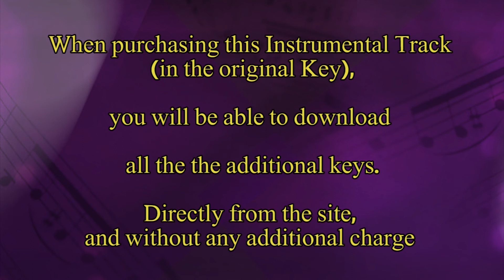Hareini - Benny Friedman - Instrumental Backing Track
you will be able to download the following additional keys:

Benny Friedman-Hareini-Minus 2 Tones-B Flat Minor-132 BPM-Playback

Benny Friedman-Hareini-Minus 1.5 Tones-B Minor-132 BPM-Playback
Benny Friedman-Hareini-Minus 1 Tone-C Minor-132 BPM-Playback
Benny Friedman-Hareini-Minus Halftone-C Minor-132 BPM-Playback

Benny Friedman-Hareini-Plus Halftone-D Sharp Minor-132 BPM-Playback
Benny Friedman-Hareini-Plus 1 Tone-E Minor-132 BPM-Playback
Benny Friedman-Hareini-Plus 1.5 Tones-F Minor-132 BPM-Playback
Benny Friedman-Hareini-Plus 2 Tones-F Sharp Minor-132 BPM-Playback

Benny Friedman-Hareini-Plus 2.5 Tones-G Minor-132 BPM-Playback
Benny Friedman-Hareini-Plus 3 Tones-G Minor-132 BPM-Playback
Benny Friedman-Hareini-Plus 3.5 Tones-G Sharp Minor-132 BPM-Playback